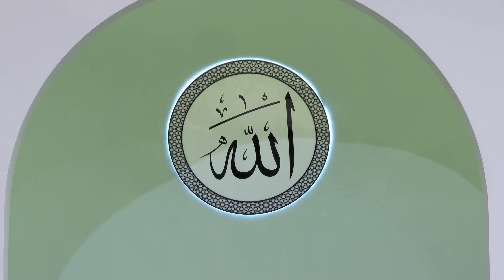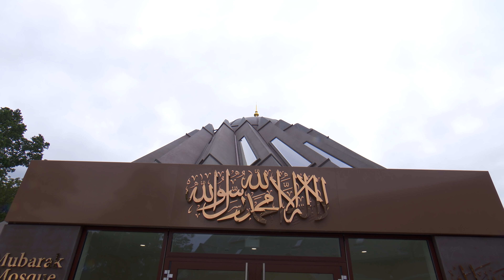Friday Sermon | August 27, 2021 | 4K ULTRA HD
Friday sermon delivered on 27th August 2021 by the Head of the Ahmadiyya Muslim Community, Hazrat Mirza Masroor Ahmad (may Allah be his Helper), from Masjid Mubarak in Islamabad, Tilford, UK.